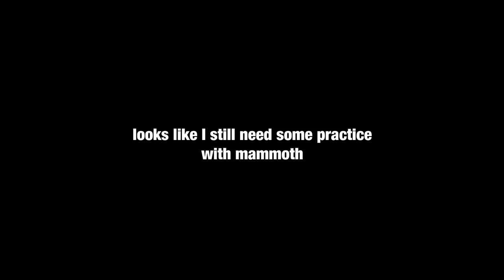(INTENSE!!) Sound Vs Mammoth - Blox Fruits